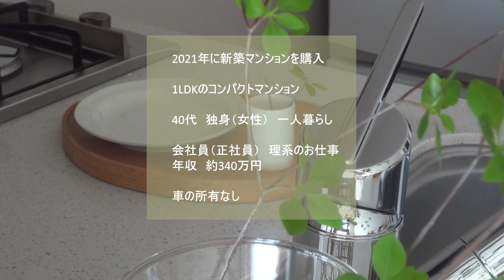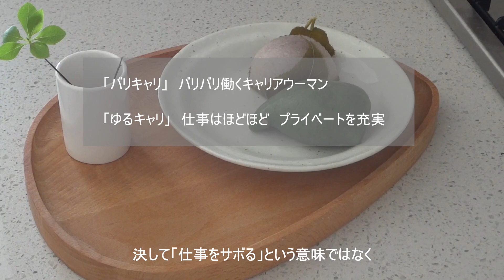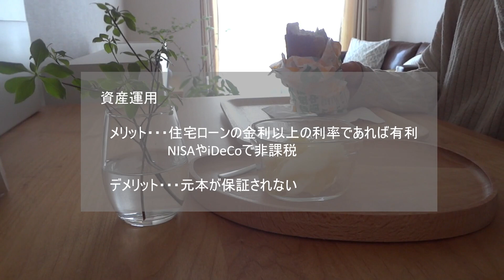【マンション購入記】お金に関すること／当時の年収・資産／1LDKマンション購入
本日はマンション購入当時の年収や資産を動画にしました。
どんなもんのスペックの人がマンションを買えたのか。
興味ありませんか？
他にも保険の見直しや繰り上げ返済について語っています。
少しでもマンション購入を考えている方の参考になればと思います。

00:00 オープニング
00:41 自己紹介と年収
02:05 マンション購入時の投資・資産状況
03:24 生命保険の見直し
04:50 住宅ローンは年収が高い方がいいの？
05:33 住宅ローンの繰り上げ返済と資産運用

◆おすすめ
【マンション購入記】家を購入できた理由／マンション暮らし／40代／一人暮らし

【春のルームツアー】1LDKルームツアー／コンパクトマンション／新生活／roomtour

【マンション購入記】家は一生に一度の買い物？／マンション購入1年後／40代／一人暮らし

【Kitchen Tour】1LDKコンパクトマンションのキッチン／マンション暮らし／roomtour／40代／一人暮らし

【部屋づくり】キッチンの模様替え／room makeover／壁に付けられる家具／40代／一人暮らし